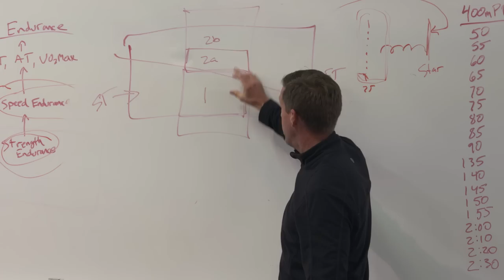HyperFit Promo V3